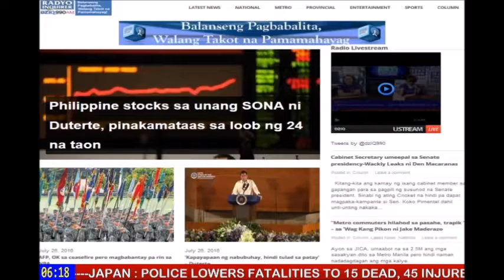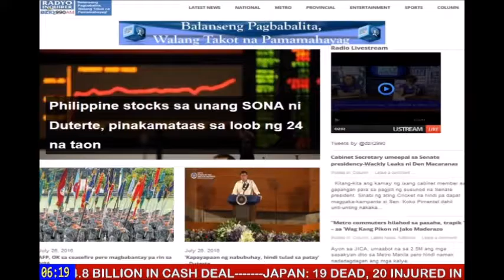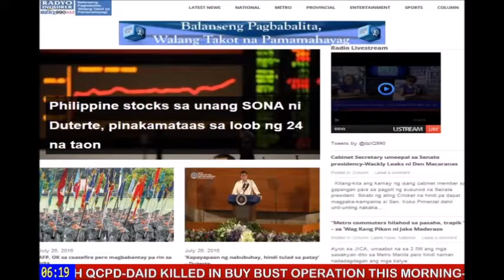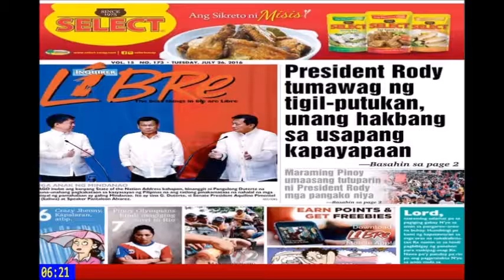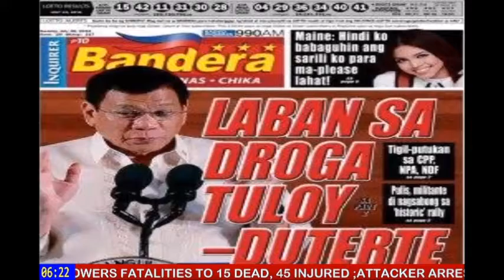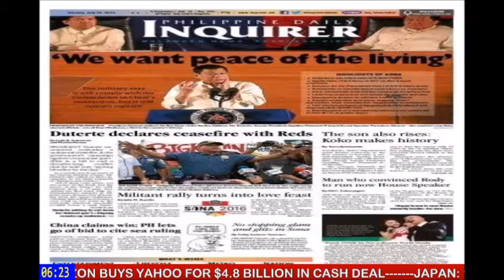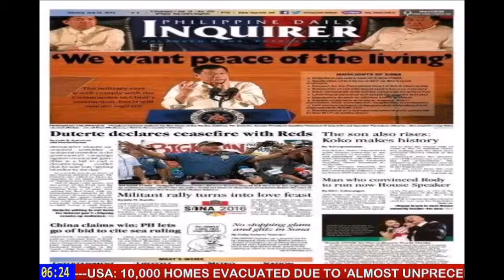BANNER STORY with JAKE MADERAZO and ARLYN DELA CRUZ 072616 part01